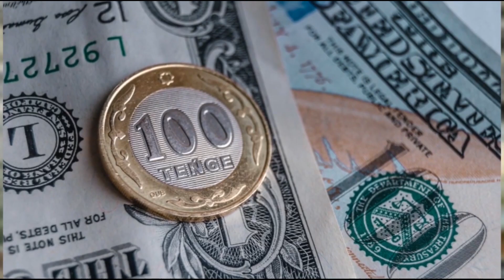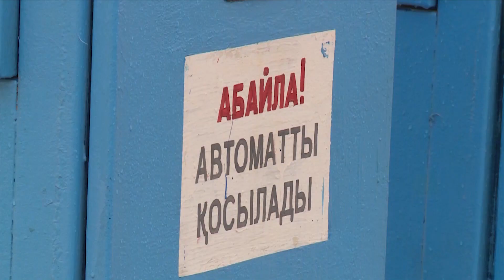Экономика-дамудың драйвері (16.12.2022)